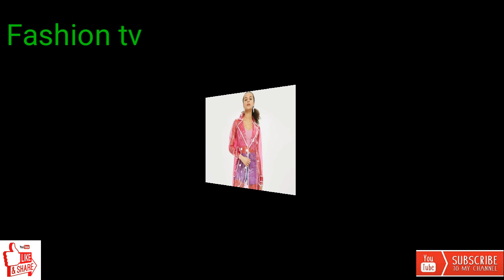Fancy shiny vinyl rubber raincoat rain jackets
Fashion Tv
Hamare channel pr apko fashion se related new updates milti rhien ge or meri koshish hogi
apko fashion se related hr detail mile .

ge..
InshAllah milte hien kal or new video k sath.